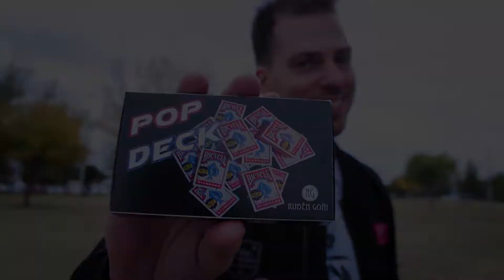POP DECK Gimmicks and Online Instructions by Rubén Goñi